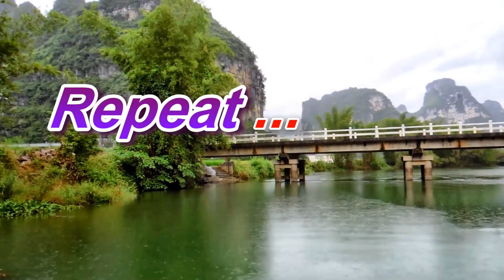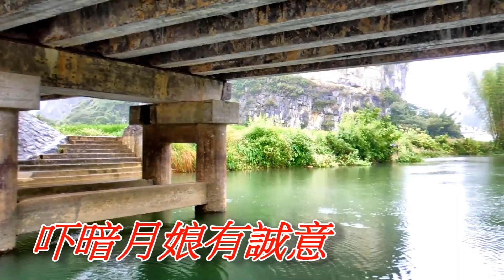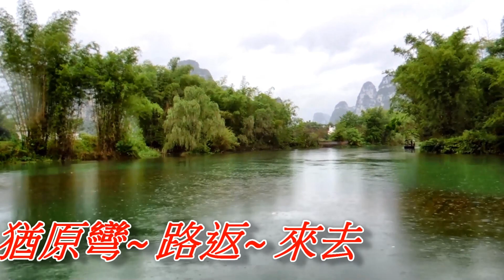月夜的小路(林英美).mp4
月夜的小路(林英美)：(被駭客刪 重po)
***背景為2011廣西６日遊，「明仕河家園」片段風光，套用老歌.
***. 月夜的小路
[00.01]月夜的小路..演奏中..

[00.05] 葉俊麟：詞/林英美：唱

[00.07]      演奏中 ...

[00.20] ３

[00.21]         ２

[00.22]                １

[00.23]暗月色特別清
[00.28]最好彎路返來去
[00.32]順著彼條小路邊
[00.36]想咱彼當時
[00.41]初次相逢好日子
[00.44]你我相牽趁月暝
[00.49]溫暖著好情意
[00.53]散步～返來去
[00.57]Repeat(# & *)
[01.18]暗月娘有誠意
[01.23]咱著灣路返來去
[01.26]順著這條小路邊
[01.31]表示青春時
[01.36]雙人熱戀情綿綿
[01.39]深更可愛風微微
[01.44]保持著糖蜜甜
[01.48]散步～返來去
[01.53]Repeat(*)
[02.17]暗月娘帶潤味
[02.21]猶原灣路返來去
[02.25]順著彼條小路邊
[02.29]懷念咱情意
[02.34]雖然無奈愛分離
[02.37]最後一次我伴你
[02.42]記念著快樂時
[02.46]散步～返來去
[02.51] .